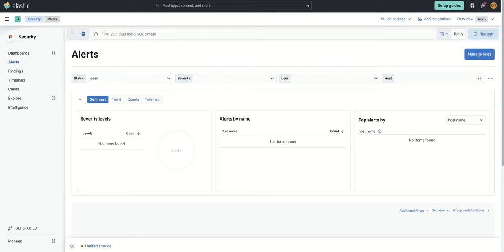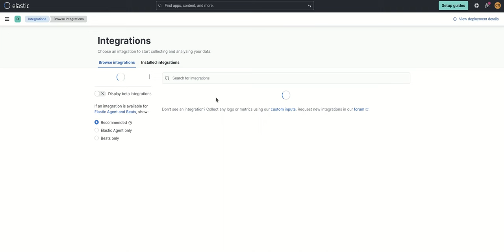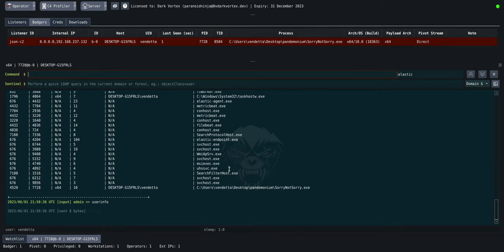Brute Ratel Memory Evasion Against Elastic EDR 8.8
This video provides a quick view of Brute Ratel C4 memory evasion against Elastic EDR 8.8 in full prevent mode cloud analytics enabled